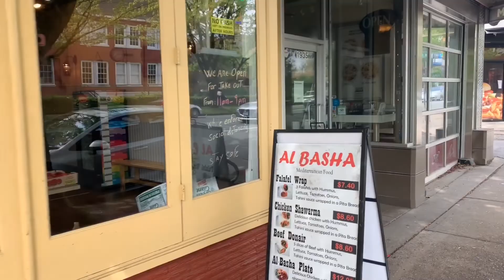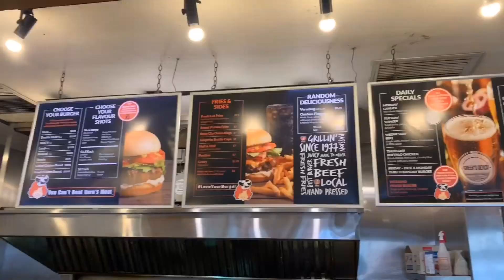BIG Burger Small Drone - dji Mavic mini veras burgers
BIG Burger Small Drone - dji Mavic mini veras burgers My first dji Mavic mini flights and Vancouver’s best burger veras burgers